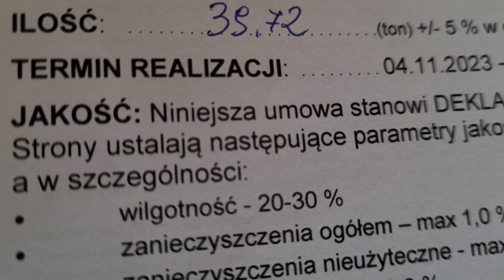Kukurydza 2023 jestem niewolnikiem na swoim polu !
Agrotechnika
Zimowa podorywka + głębosz wiosenny
1000 kg  wapna Żywa Kreda h +
Polidap 100 kg
Mocznik 300 kg
Chwasty Elumis 1.5 l
Odżywka
1Humus Vigor 3.3 l siarczan magnezu 15 kg
2Humus Vigor 3.3 l siarczan magnezu 15 kg dr green energy 1.3 kg mocznik 6 kg